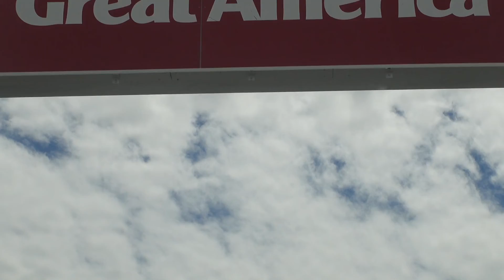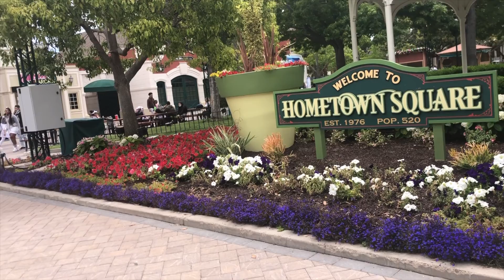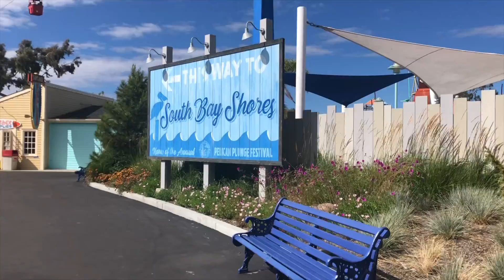CA'S GREATAMERICA Amusement Park சுற்றுலா |அற்புதமான ரயில்கோஸ்டர்கள்,வானவேடிக்கை|Celebrations beyond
Hello friends,
We made a exquisite experience to CA's Great America in Santa Clara, California. Meet all amazing rides especially the Goldstriker and the Whitewater falls.

Theju& Thareesh tamil vlogs